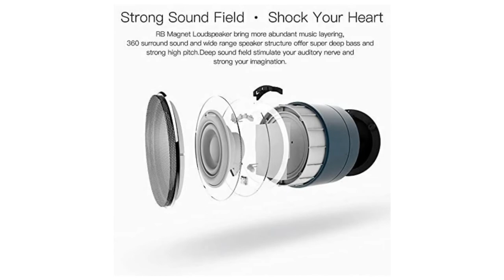Photron P10 Wireless | Bluetooth Speaker with Mic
Photron P10 Wireless 3W Super Bass Mini Metal Aluminium Alloy Portable Bluetooth Speaker with Mic (Deep Cobalt)
Price: ₹ 699.00